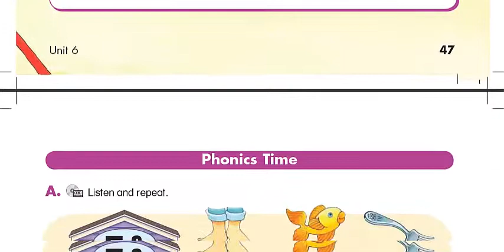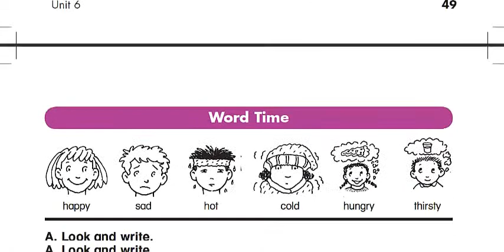الوحدة السادسة انجليزي ثاني ابتدائي المنهج الجديد Best Tube